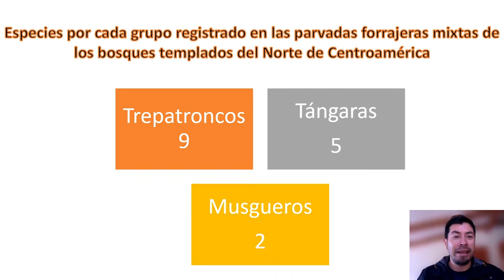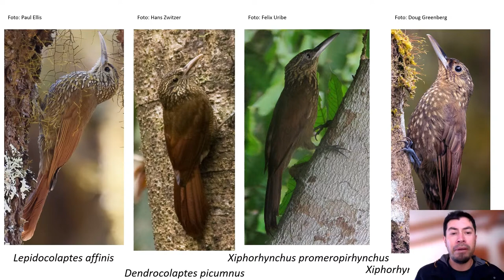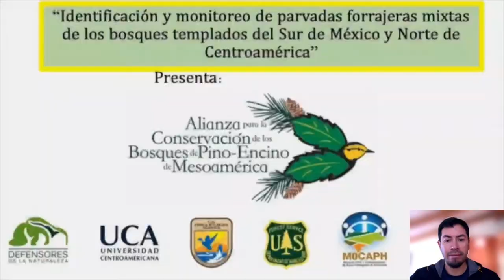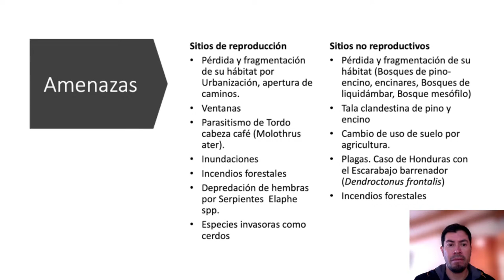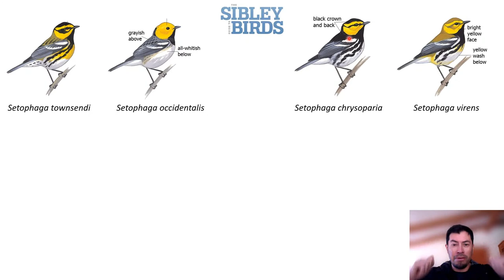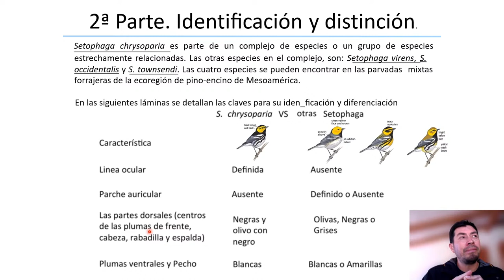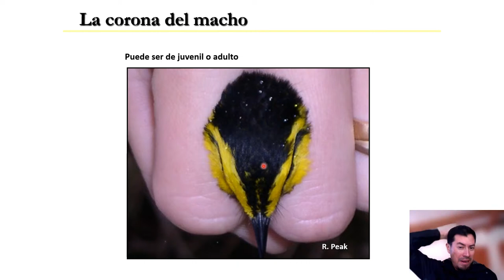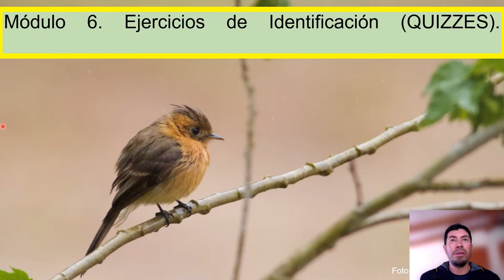Módulo 5. El Chipe de Mejillas doradas y el Complejo Virens.